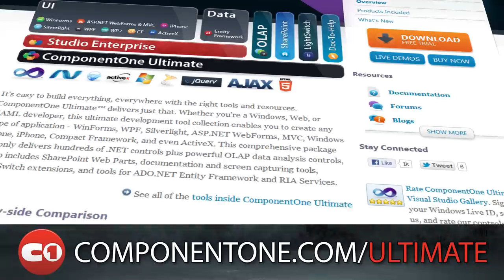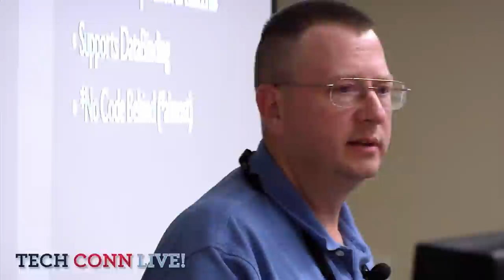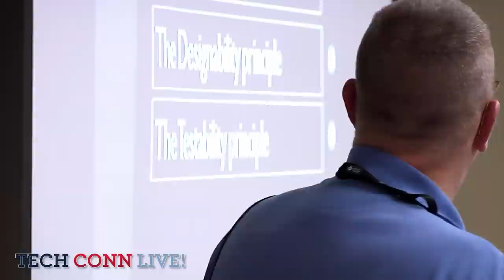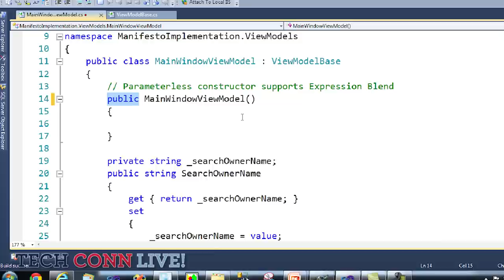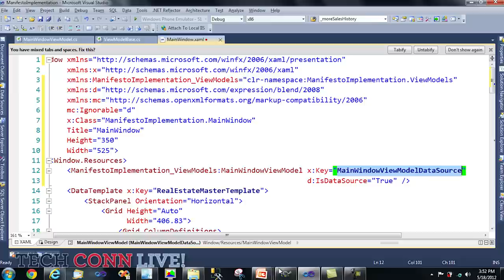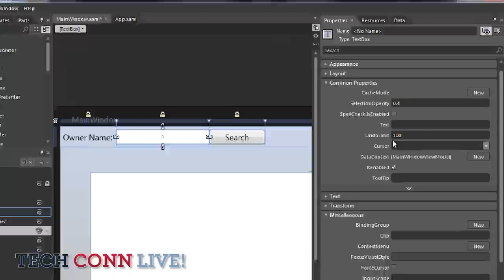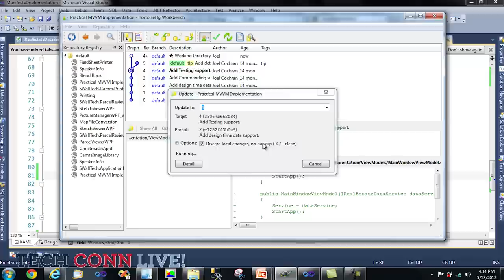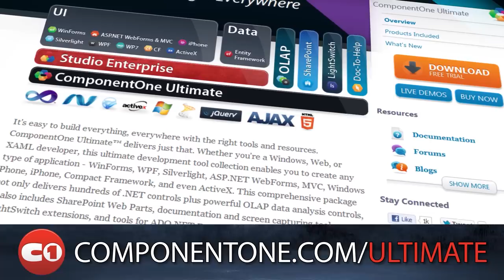Practical MVVM by Joel Cochran - Tech Connection Live!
This talk provides an introduction to MVVM using "The Practical MVVM Manifesto", a set of guidelines for architecting with MVVM. Following this discussion we will walk through a sample implementation in XAML. Primary topics of discussion in this session include ViewModel to View relationships, ViewModel design patterns, Binding strategies, and Commands.

Joel Cochran • Senior Technology Consultant, Lotic Factor Inc. and Expression Blend MVP